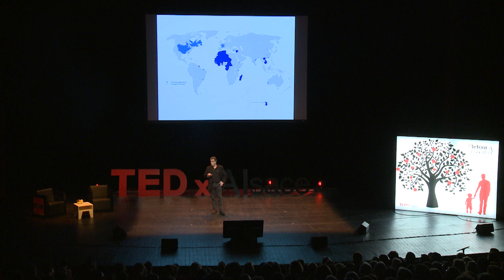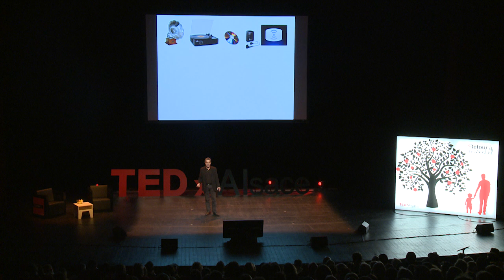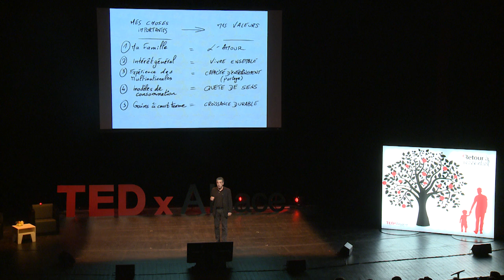RSE comme accélérateur de croissance: Pierre-Alexandre Teulié at TEDxAlsace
Rares sont les personnalités proches du pouvoir politique et qui connaissent parfaitement le secteur de l'économie privée. Pierre-Alexandre Teulié  est l'un de ces oiseaux!

A sa sortie de L'IEP il s'envole vers la direction financière de P&G, puis intègre l'ENA et rejoint le corps préfectoral. Il est ensuite appelé au comité exécutif de Nestlé Waters en tant que directeur des Affaires Extérieures, en charge notamment du développement durable.

Cette maîtrise des sphères publiques comme privées, doublée d'une sensibilité exacerbée vis à vis des questions de la responsabilité sociétale, le propulsent en 2007 auprès de Christine Lagarde, alors Ministre de l'Economie et des Finances. Il y supervise dans un contexte de crise économique mondiale les politiques de l'Industrie et de l'emploi en France.

Une ultime expérience chez Carrefour, en tant que Secrétaire Général du groupe ... et il décide de créer en 2012 sa propre activité : Sustain-Able, entreprise de conseil en stratégie et développement durable. Il a déjà aidé plus de 7000 PME à trouver le chemin d'une croissance durable.